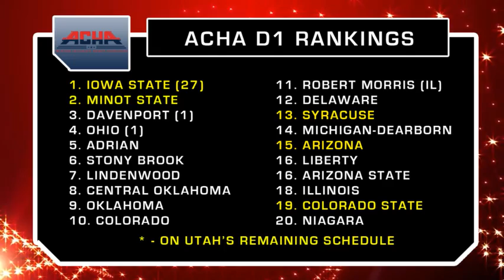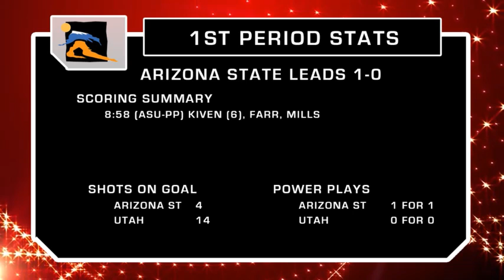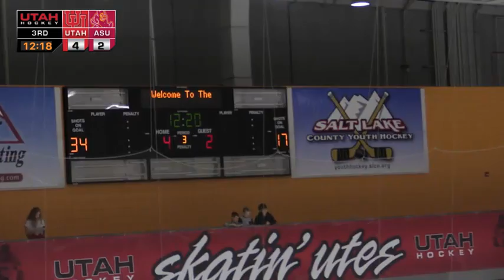Utah Hockey Game Day Live 10/21: ARIZONA STATE vs UTAH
The Utes welcome in Arizona State's ACHA Division II to the Utah Ice Sheet. Formerly known as Arizona State's Maroon squad, the Utes are 2-1-1 all time against this version of the Sun Devils.